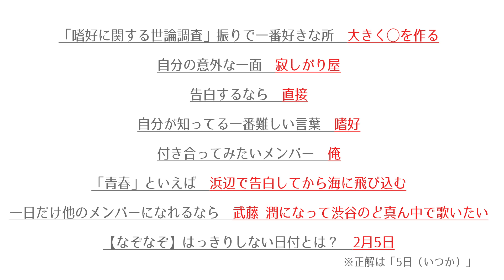杢代和人 │ 原因は自分にある。【5秒で答えて】